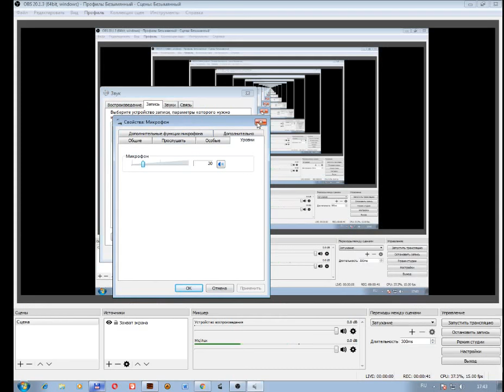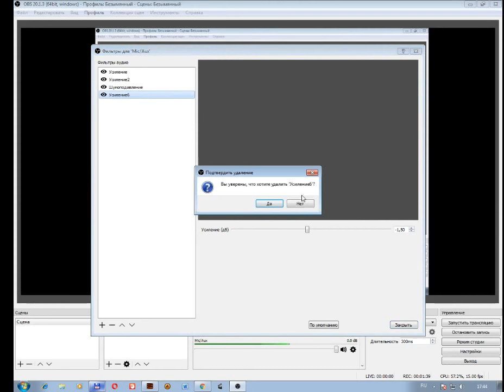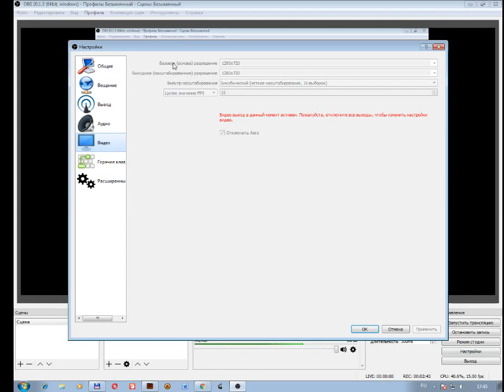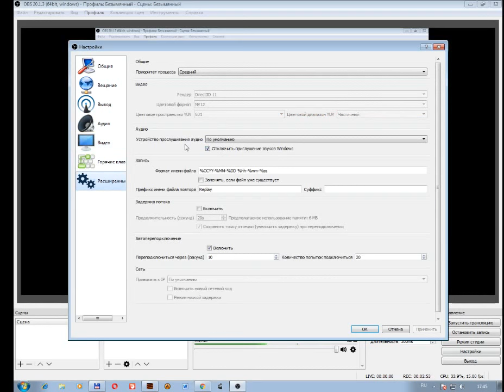Настройка OBS на Windows 7, как увеличить громкость записи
Как в программе OBS настроить микрофон для более громкой записи. На компьютере установлена Виндоус 7 на 64 бита